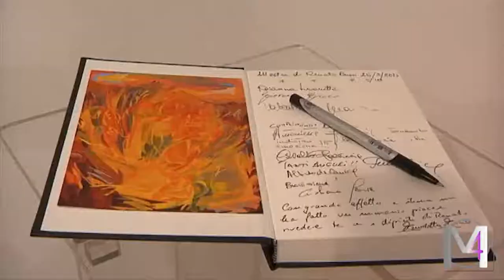La Natura immanente di RENATO BUSSI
La natura come universo totalizzante che si rivela nella sua unità complessa solo all'artista che sa coglierne l'essenza, in una dimensione che sfugge alle rigide imposizioni fissate da canoni formali o rigorose norme estetiche.

Renato Bussi - Opere
Fino al 5 ottobre
Galleria Consorti. Roma, via Margutta 52